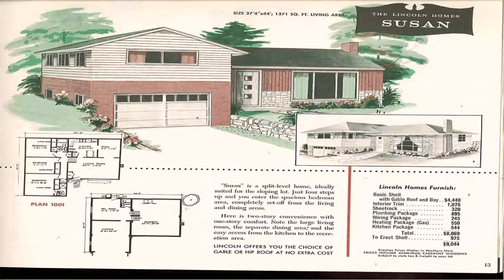House Plans Beach Bungalows (see description) (see description)